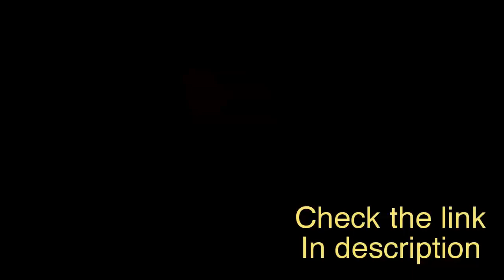Gym Master Ahmed 2022 IFBB Pro League Mr. Olympia Friday Prejudging Comparisons 4K Video.36gym hg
Motivational phrases for sports
Motivational phrases for sportsThe most powerful motivational phrases for sports
If you yearn to look younger, crave a healthy and strong body and muscles, but also crave to boost your immunity and many other physical and mental health benefits as well, then you should do some of the things we recommend. Exercise and diet are two of the most important things in life. And exercise is very important, and some entertainment is important, as well as caring for health, as it is very important in human life, and here we offer motivational phrases for sports as follows:
Sport is more about educating souls than winning trophies.
Sport helps you build your strength, and discover many of your talents and abilities that you were unaware of. When a man wants to kill a tiger, he calls it sport, and when a tiger wants to kill him, he calls it ferocity.
Always play to win, whether it's during training or a real match.
Fasting is a spiritual sport, oppression of the body and curbing the animal element in man.
Laughing from the heart is an indoor sport that does not have to leave one's home. Remember that any winning player, no matter how great his win, will not always be able to win in the same way.
The one who said that it was not important to win or lose was often a loser.
Five players working together on the field can achieve more than five talented players playing alone.